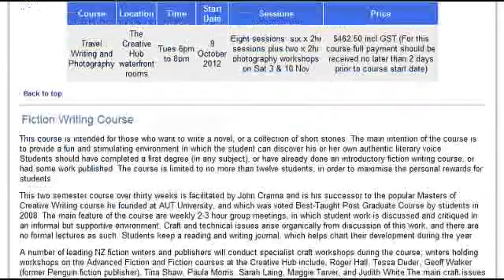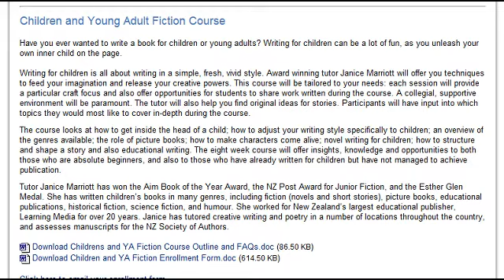Janice Marriot: Children and Young Adult Fiction Course 13-4-12 Radio Wammo Show